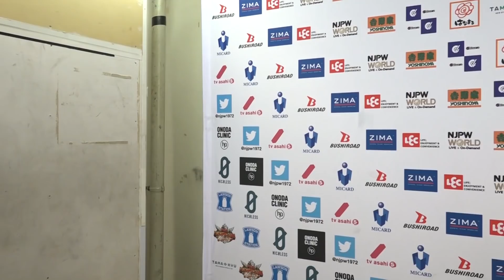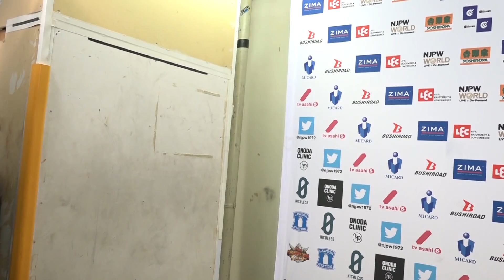SHO「つぎ闘う時、全部ぶつけ合って、もっといい試合しようぜ」11.18 njbosj Backstage comments: 4th match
11月18日(水) BEST OF THE SUPER Jr.27 東京・後楽園ホール

第4試合：BEST OF SUPER Jr. 27 公式戦
SHO 🆚 DOUKI

4th match：BEST OF THE SUPER Jr. 27 TOURNAMENT MATCH
SHO 🆚 DOUKI